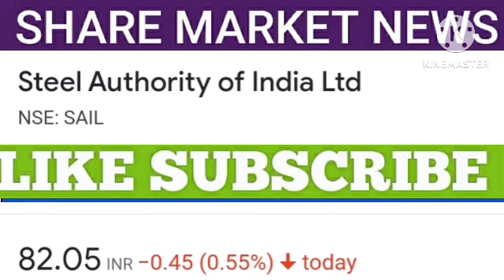Sail share latest news | Sail share price